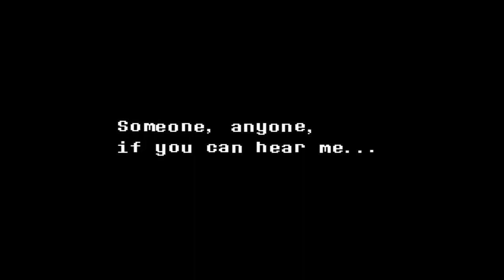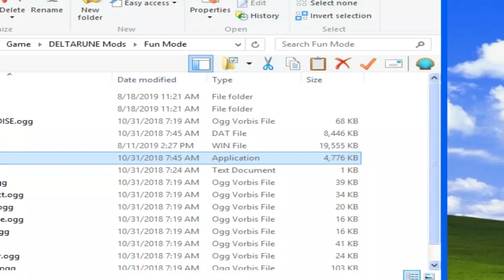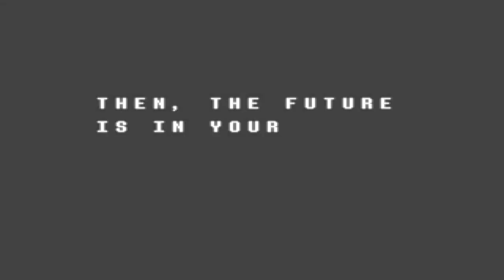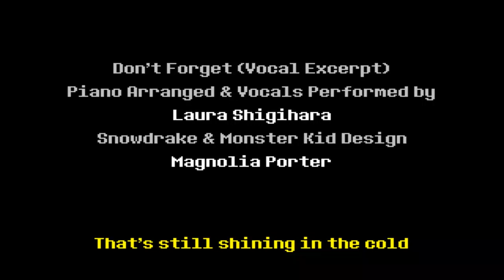Messing around Deltarune Fun Mode (DELTARUNE Mod)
*internal screaming because how good this mod is it*

【Deltarune Fun Mode: A Deltarune Mod Compilation】